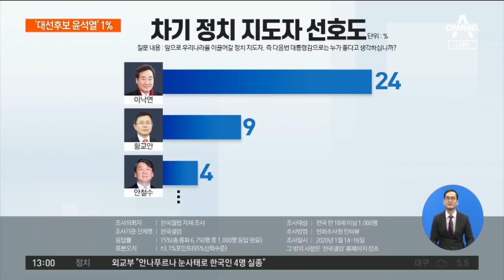윤석열 1%로 첫 대권후보 반열…조국은 밀려 | 토요랭킹쇼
그동안 차기 대선주자 선호도 조사는 후보를 주고 선택하게 했는데요. 이번엔 주관식으로 뽑고싶은 사람 이름을 말하라고 했습니다. 그랬더니 객관식에서는 후보에도 안 올랐던 윤석열 검찰총장 이름이 나왔고, 조국 전 법무부 장관은 10위권 밖으로 밀려났습니다. 김윤정 기자입니다.

[리포트]
윤석열 검찰총장이 차기 대권주자로 이름을 올렸습니다.

윤 총장은 '다음번 대통령감으로 누가 좋다고 생각하는가'라는 질문에 1%를 얻었는데, 응답자 1000명 중 10여 명이 차기 대통령으로 윤 총장을 떠올린 겁니다.

조사방식이 달라진게 영향을 미쳤다는 분석입니다.

[이준한 / 인천대 정치외교학과 교수]
"사람들이 많이 언론 통해서 접했거나 언론에 회자되는 이름을 기억하기 때문에 주관식 문제가 주어질 경우 그런 이름들을 얘기 하기가 쉽게 되는 거죠."

또 객관식으로 물을 경우에는 대권후보 보기에서 자신의 이름을 빼달라고 할 수 있습니다.

[유시민 / 노무현재단 이사장(지난해 4월)]
"대선후보 여론조사 관련해선 제가 (이름을) 빼달라고 그렇게 간곡히 이런저런 방법으로 말씀드렸는데…"

하지만 주관식 설문의 경우에는 응답자가 답변한 이름이라면 이번처럼 그대로 공개할 수밖에 없습니다.

본인 의사와 무관하게 대중성 있는 인물이라면 누구든 대권후보로 이름이 오를 수 있다는 겁니다.

윤 총장의 부상과 달리 조국 전 장관의 지지율은 급락했습니다.

4~5%선을 유지하던 지난해 말과 달리, 이번 조사에서는 실명을 공개하는 상위 10위 안에 이름을 올리지 못했습니다.

선관위는 올해부터 여론조사에서 주관식 질문 결과도 공개하도록 했습니다.

이낙연 전 총리는 24%를 얻어 1위를 했고, 황교안 자유한국당 대표와 안철수 전 바른미래당 대표 등이 그 뒤를 이었습니다.

채널A 뉴스 김윤정입니다.

〈평일〉
08시 00분 라디오쇼 정치시그널 (유튜브 라이브)
08시 50분 김진의 돌직구 쇼
10시 20분 김진의 더라방 (유튜브 라이브)
12시 00분 뉴스A 라이브
15시 50분 강력한 4팀
17시 20분 뉴스TOP10
19시 00분 뉴스A

〈주말〉
12시 00분 토요랭킹쇼·뉴스A 라이브
17시 40분 뉴스TOP10
19시 00분 뉴스A